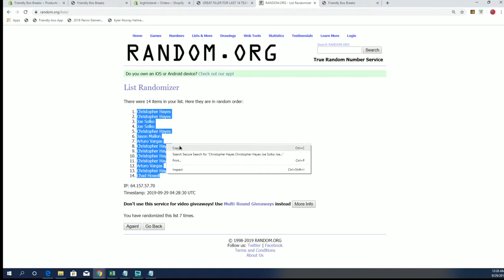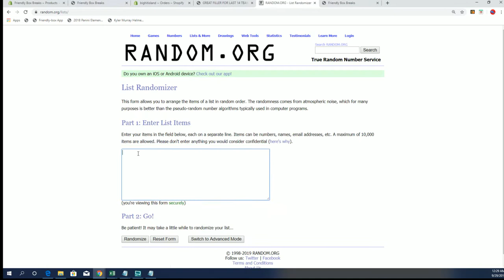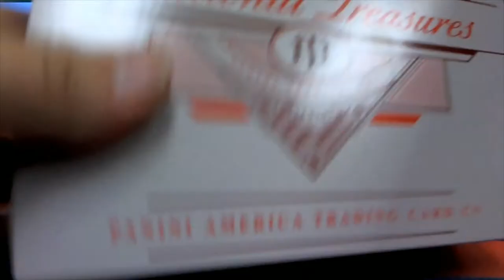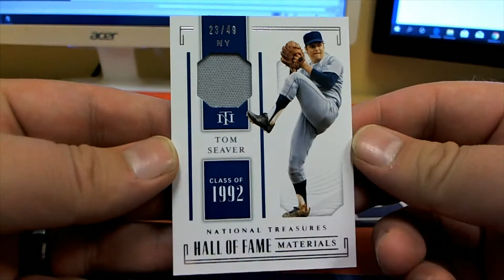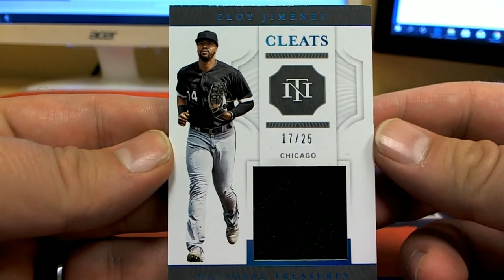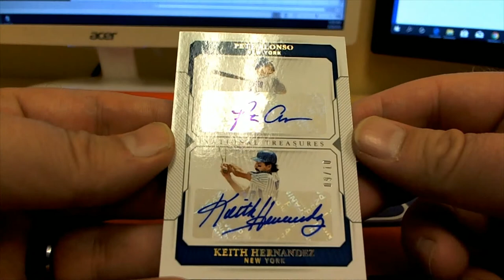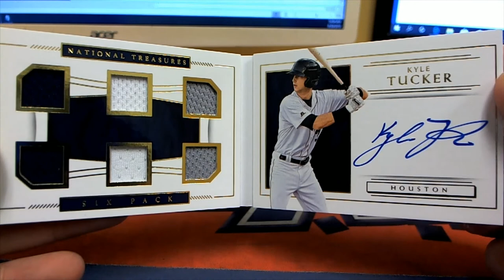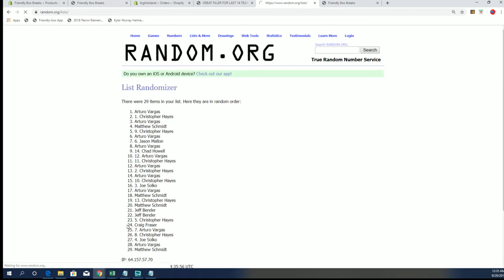2019 Panini National Treasures Baseball Hobby Box ID PANNTBASBEPYT103